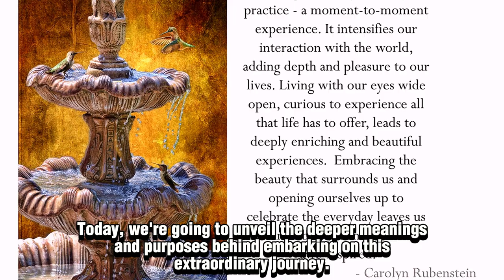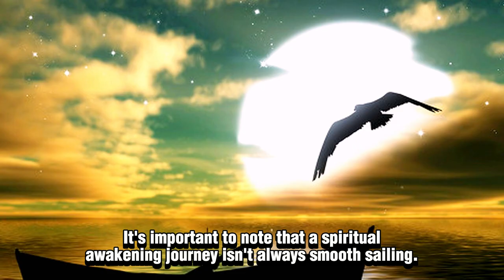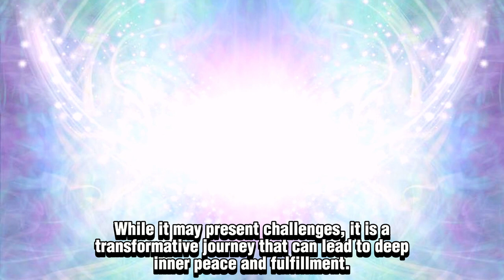The Profound Significance of a Spiritual Awakening Journey Explored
🌟 Embarking on a spiritual awakening journey is a profound and transformative experience.
💫 It's a path of self-discovery, where you connect with the deepest layers of your being.
🌄 Through introspection and mindfulness, you uncover the profound significance of your existence.
🌱 As you embrace spirituality, you find purpose, inner peace, and a deeper connection with the universe.
🌟 Today, take a moment to explore the depths of your spirituality. It's a journey that can truly illuminate your life.

Ready to begin your spiritual awakening journey? 🚀 Reach out, and let's embark on this enlightening path together! 🌺